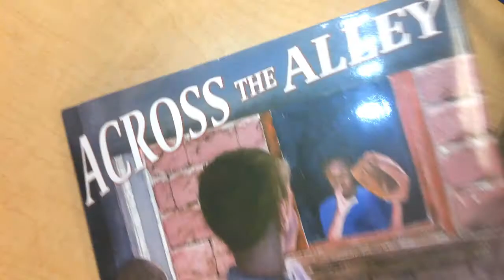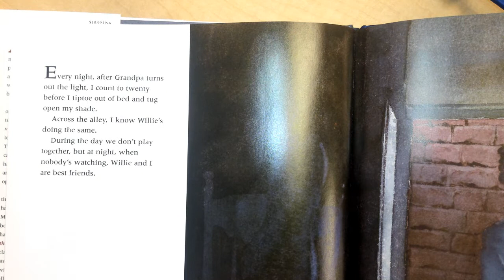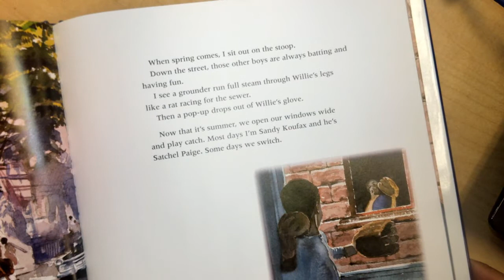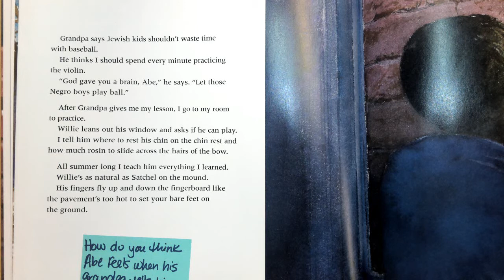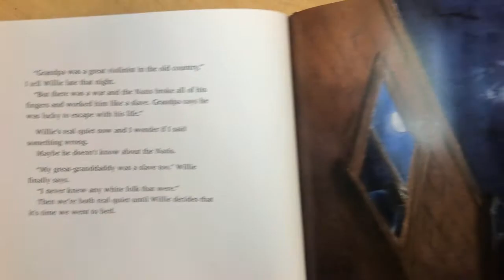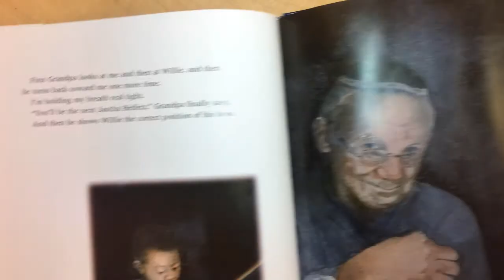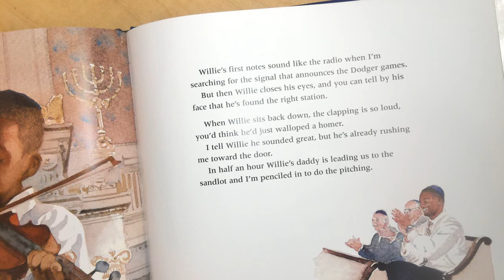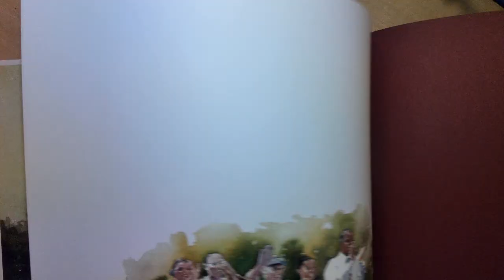Across the Alley